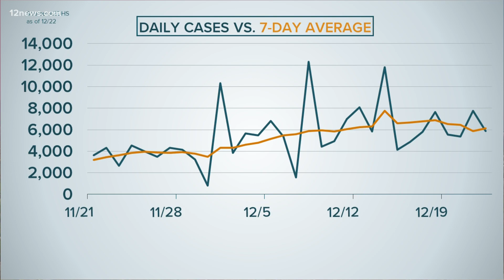Coronavirus in Arizona update for Dec. 23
The rise in the number of coronavirus cases in Arizona continues. Mitch Carr has the latest update for Dec. 23, 2020.